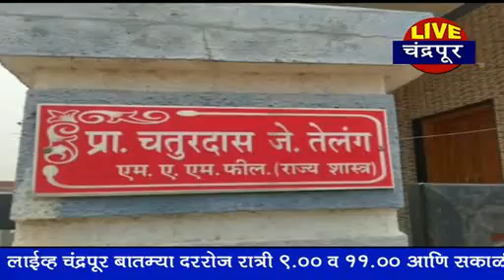चंद्रपूर - राजुराच्या बामनवाडा येथे नागरिकांच्या सतर्कतेमुळे चोरीचा डाव फसला